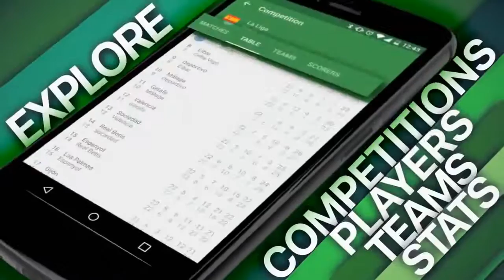Atletico Madrid vs Celta Vigo 3 2 All Goals & Extended Highlights La Liga 12